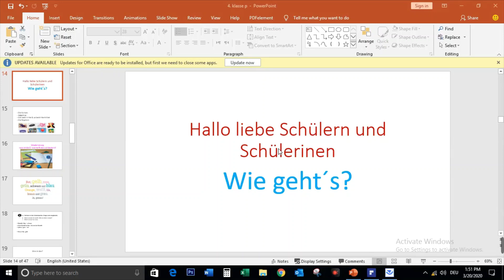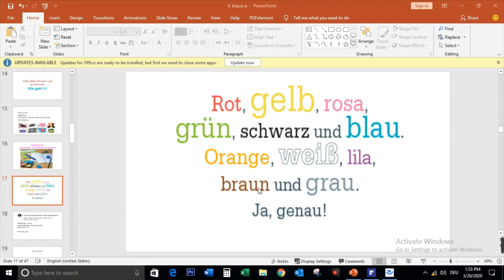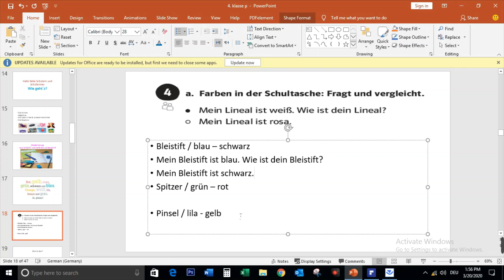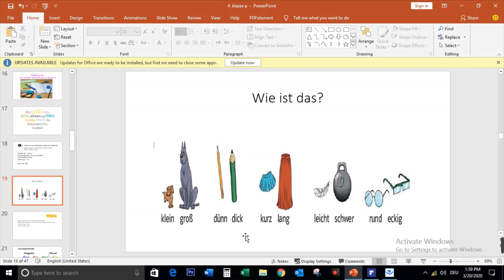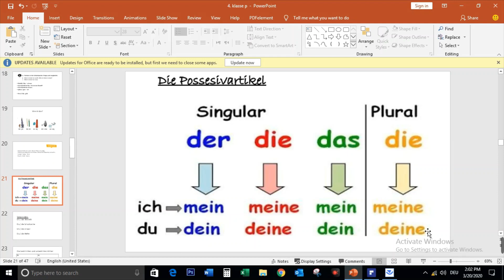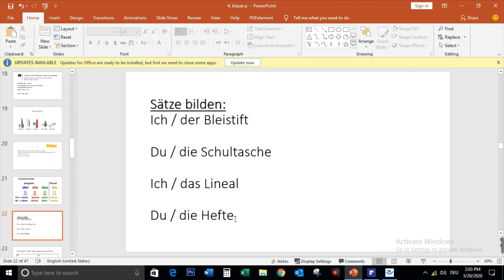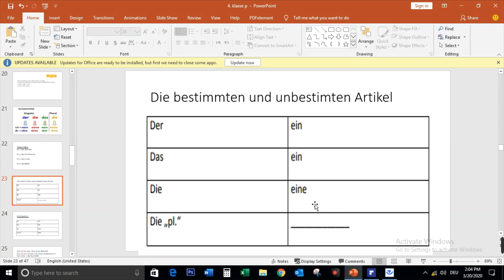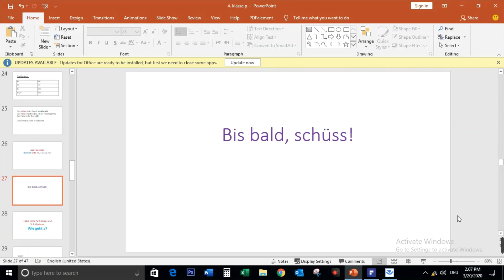4Klasse2 German prim4